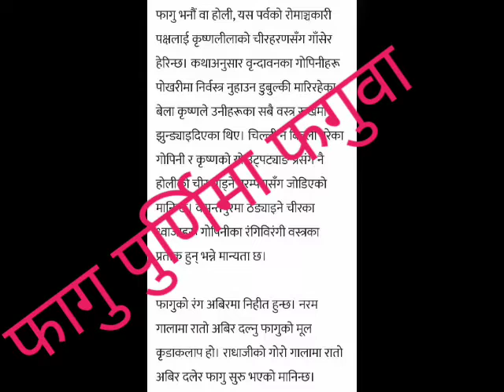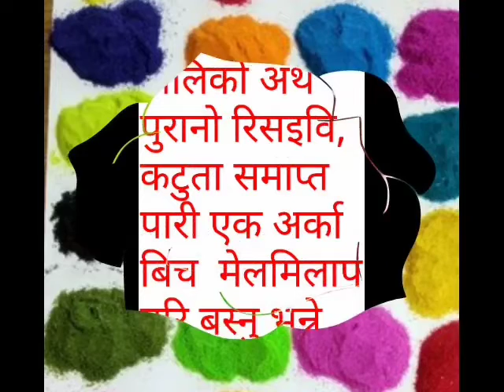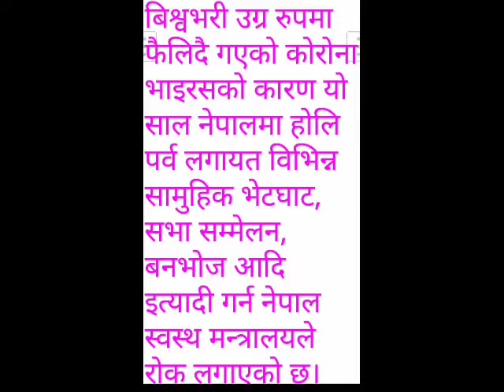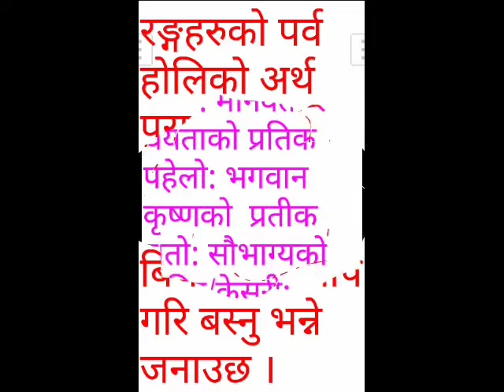HOLI FESTIVAL IN NEPAL/ होलि वा फागु पर्व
होलि पर्व हिन्दुहरुको लागि एक महत्वपूर्ण पर्व हो। तर बिश्वमा फैलिदै गएको कोरोना भाइरसको त्रासदिको कारण २०७६ सालको होलि मनमनमा मात्र मनाउनु पर्नेछ।